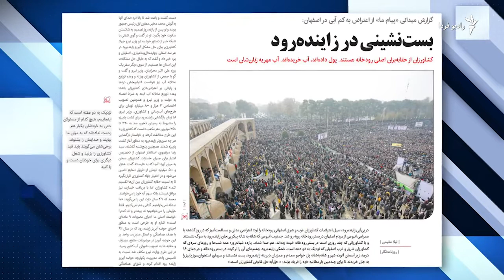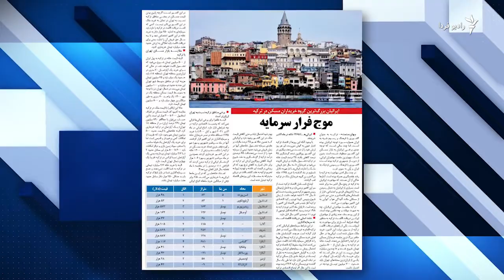نگاهی به روزنامه‌ها و نشریات روز ایران